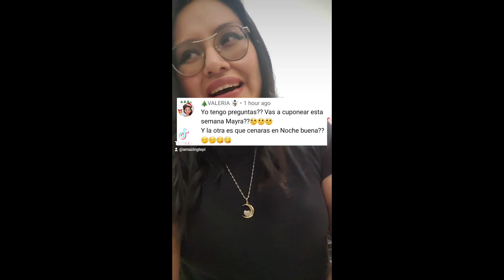contestando algunas preguntas